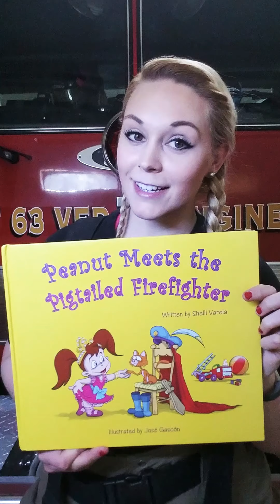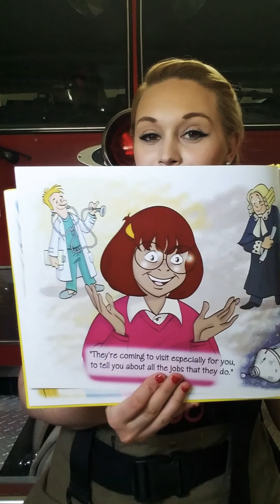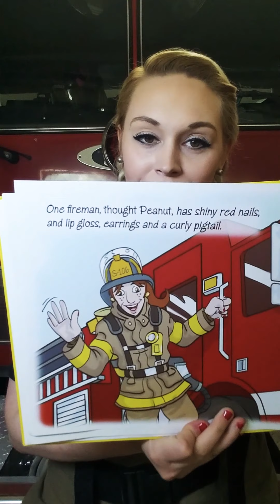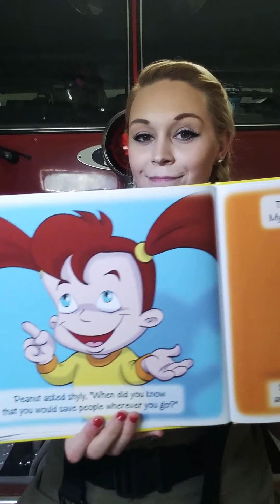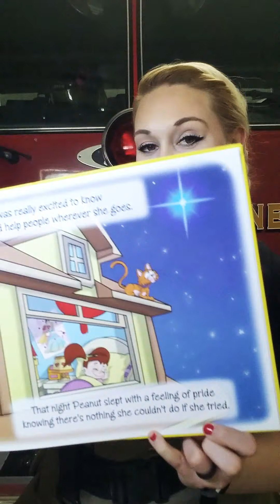"Peanut Meets the Pigtailed Firefighter" 🚒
Written by: Shelli Varela
Illustrated by: José Gascón